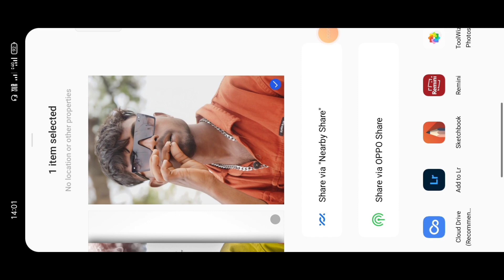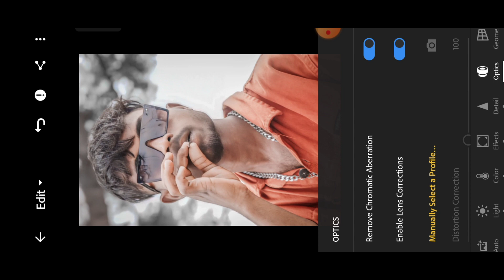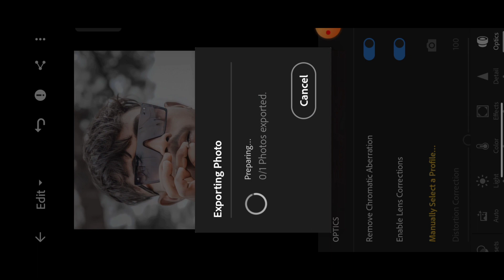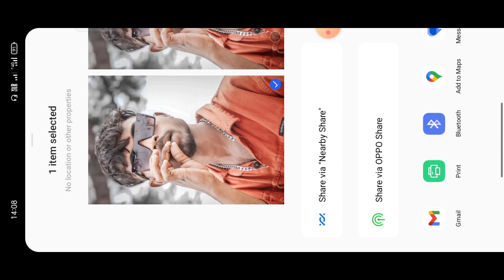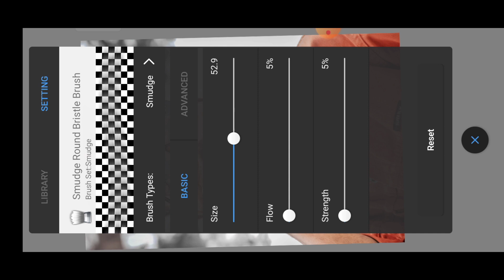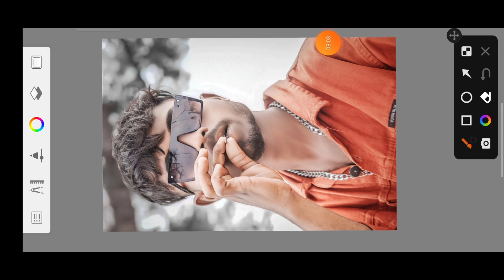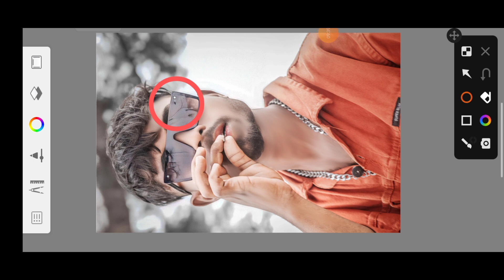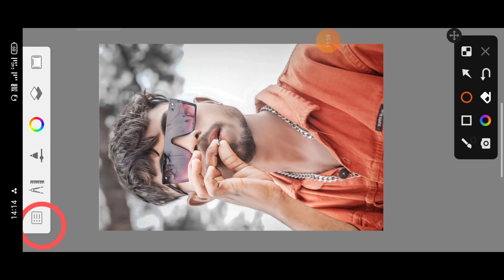photo editing kaise kare | photo editing kaise karta hai | Smoking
Welcome to my Ensta ID

I PicsArt photo editing kaise kare | Photo
editing
Snapseed New Photo Editing | Snapseed
Se Photo Edit Kaise Kare | Snapseed Photo
Editing 2023
Snapseed Oil Paint Face Smooth Photo
Editing | Oil Paint Photo Editing
Autodesk Face Smooth
CB photo editing T I HE aN6T My
secret trick | PicsArt photo editing | Photo
editing
Snapseed background change photo
editing Glowing butterfly photo editing
photo editing kaise kare mobile
mein
se
photo editing kaise kare snapseed
se
photo editing kaise kare lightroom
se
photo editing kaise kare
background
sketchbook
par
bataiye
photo editing kaise karta hai
dikhaiye
dikhao
bataiye too
photo editing kaise karta hai vah
dikhaiye
dikhaiye to
photo editing kaise karta hai kaun
sa app hai
bataiye
photo editing kaise karte hain
mobile se